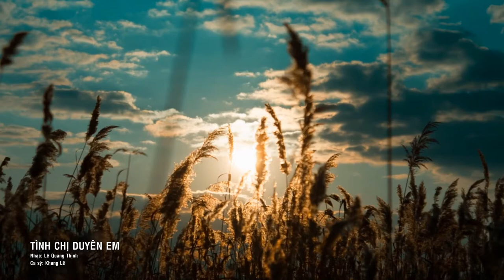TÌNH CHỊ DUYÊN EM [LÊNH ĐÊNH PHẬN KIỀU] I CA SĨ KHANG LÊ I Lê Quang Thịnh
Trân trọng giới thiệu ca khúc: Tình chị duyên em [Chuyện kể ngày xưa ghi chép bằng thơ...]
Trình bày: Ca sĩ: Khang Lê [Giọng hát Sáng tạo
Cảm ơn ca sĩ Khang Lê đã hát rất hay ca khúc của mình.